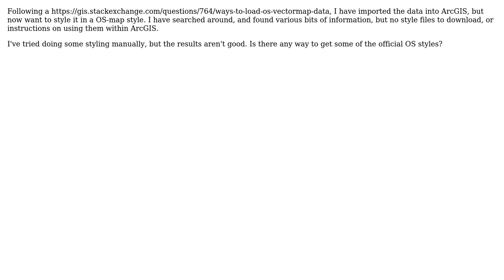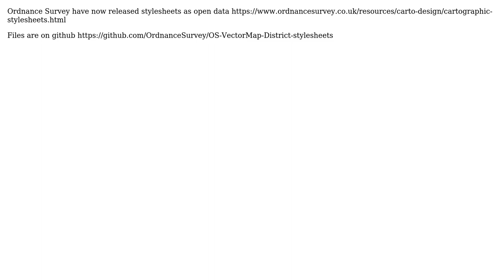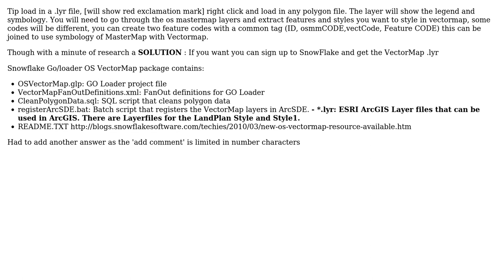GIS: How to style OS VectorMap district data? (4 Solutions!!)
GIS: How to style OS VectorMap district data?

With thanks & praise to God, and with thanks to the many people who have made this project possible! | Content (except music & images) licensed under CC BY-SA | Music | Images & others | With thanks to user scw user robintw user Mapperz user jnicho02 and the Stack Exchange Network Trademarks are property of their respective owners. You are responsible for your own actions.